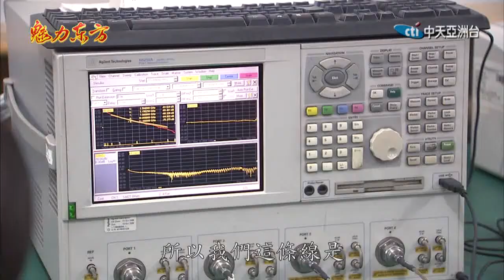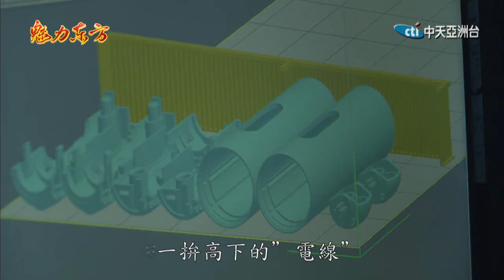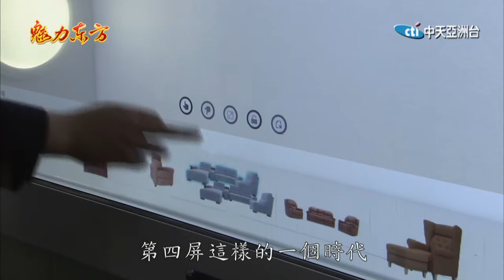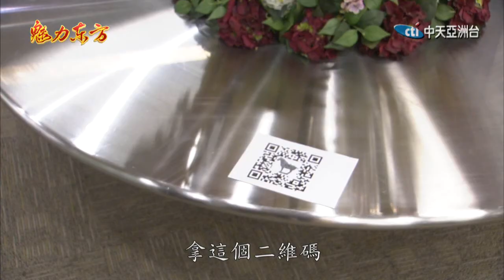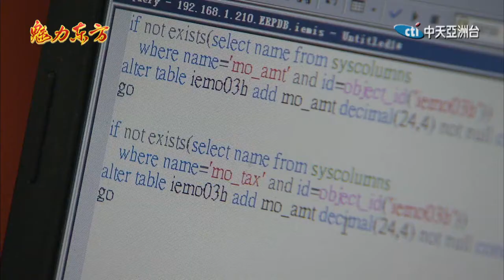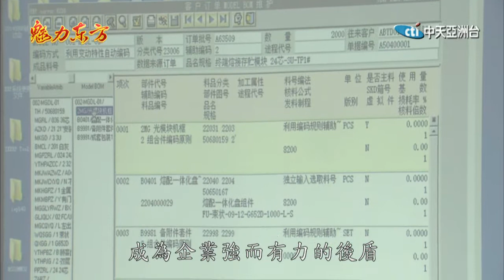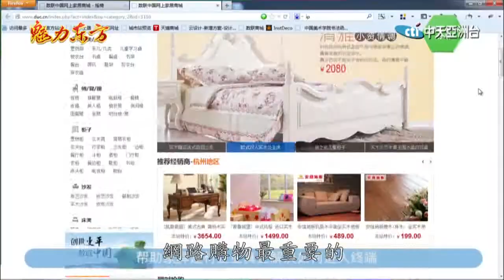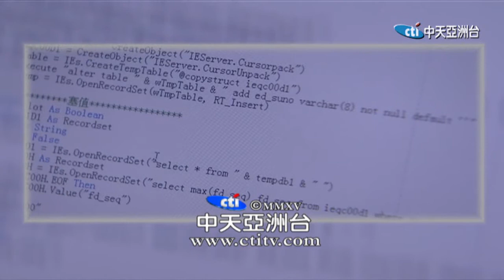魅力東方特別版 虛擬實境成顯學 物聯網打造新商機